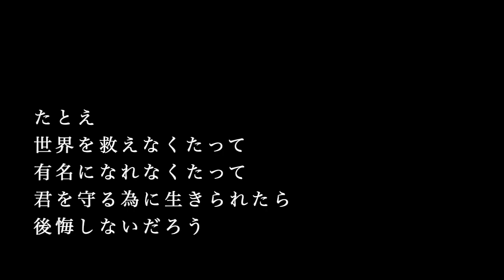【ピアノ伴奏カラオケ】日曜日 / back number【原曲キー】